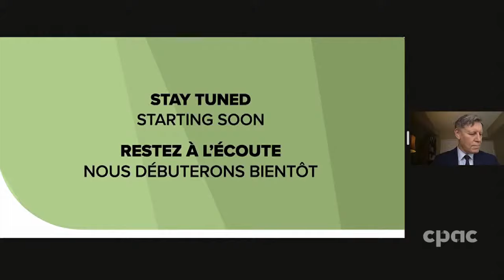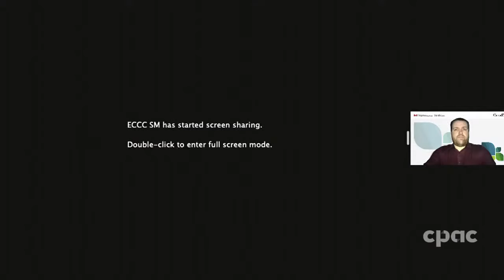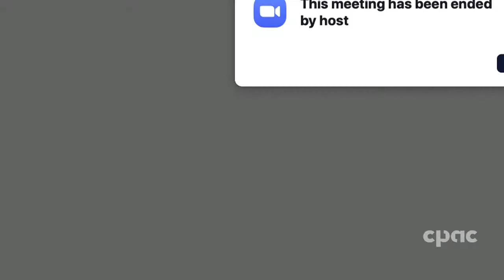Federal government reintroducing bill to update environmental protection law – February 9, 2022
Steven Guilbeault, the federal minister of environment and climate change, discusses the reintroduction of the government’s legislation aimed at strengthening the Canadian Environmental Protection Act (CEPA). Terry Duguid, the parliamentary secretary to the minister, also takes part in the virtual news conference.